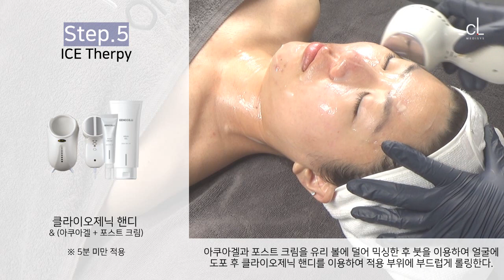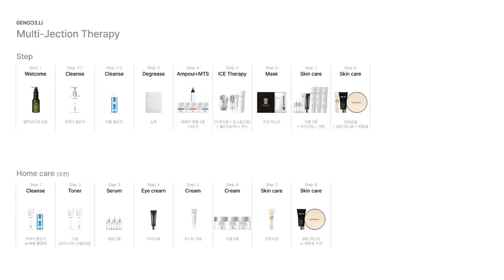아무도 해결해 줄 수 없었던 수분 광채 테라피 "멀티 젝션 테라피"